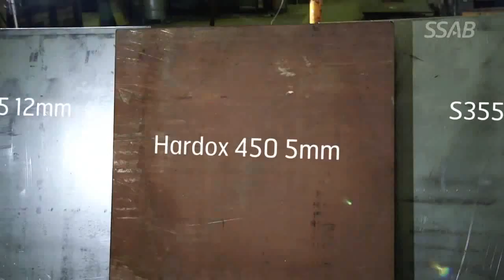HARDOX 450 VS S355 FINAL 2